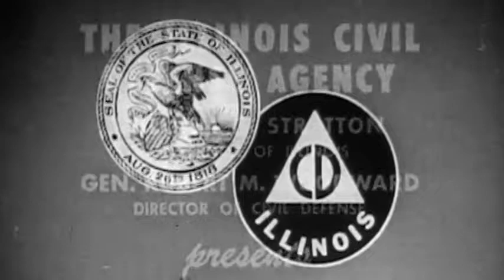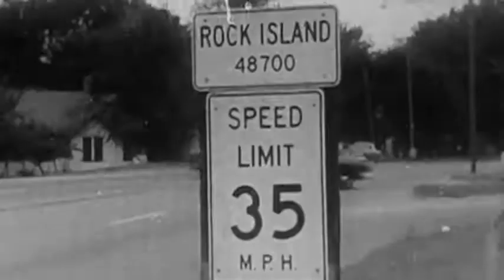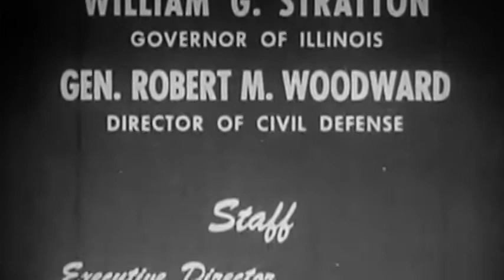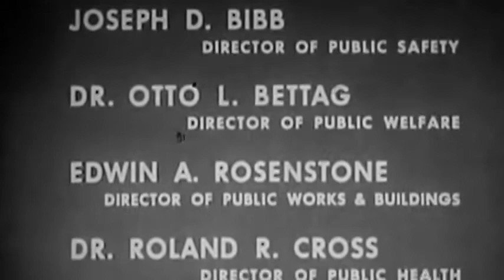The H Bomb Over Illinois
What would happen if a hydrogen bomb detonated over Illinois? This film, released by The Illinois State Civil Defense Agency in 1956, answers that question!